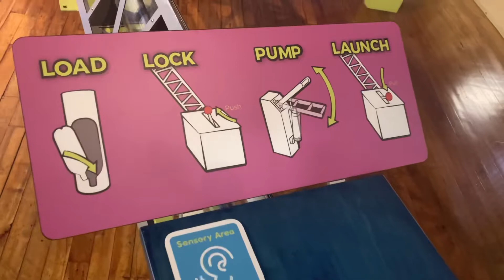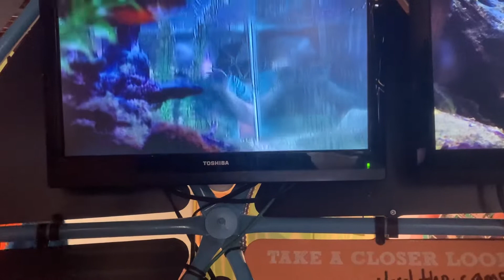Impressions 5 at Science Museum in Lansing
Impressions 5
Science Museum in Lansing